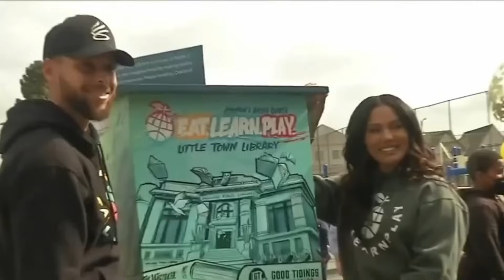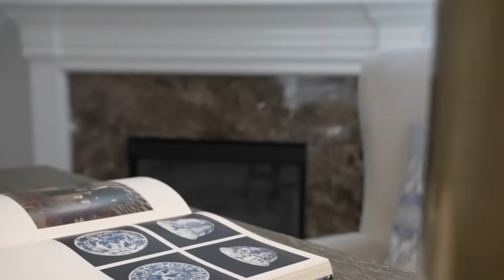Inside Stephen Curry Luxury Lifestyle 2023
Get an exclusive look inside the luxurious lifestyle of NBA superstar Stephen Curry in 2023. From his stunning mansion to his impressive collection of cars, this video takes you behind the scenes of how one of the greatest basketball players in the world lives.

You'll be amazed by the lavishness and attention to detail in every aspect of Curry's life. Get ready to step into a world of luxury and see how Stephen Curry enjoys the fruits of his success.

Don't miss out on this rare glimpse into the life of a sports icon. Watch now and be inspired by Stephen Curry's incredible journey and his dedication to excellence both on and off the court.